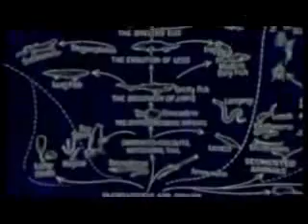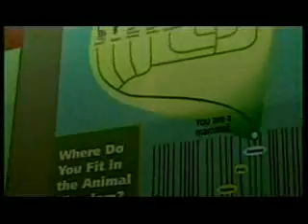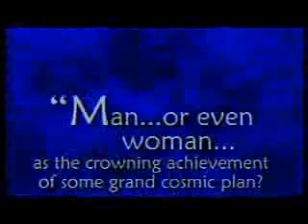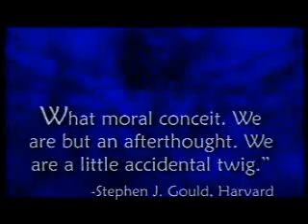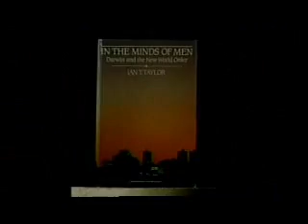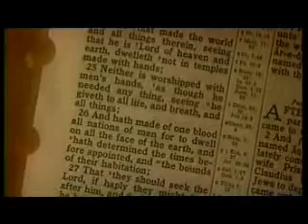Darwin's Deadly Legacy (1 of 7)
This groundbreaking documentary from Dr. Kennedy and Coral Ridge Ministries, looks into the chilling social impact of Darwin's theory of evolution -- and the mounting evidence that Darwin had it wrong on the origin of life.

This 60 minute special featuring Ann Coulter, author of Godless; Richard Weikart, author of From Darwin to Hitler, Lee Strobel, author of The Case for a Creator; Jonathan Wells, author of Icons of Evolution; Phillip Johnson, author of Darwin on Trial; Michael Behe, author of Darwin's Black Box, and Ian Taylor, author of In the Minds of Men will show why evolution is a bad idea that should be discarded into the dustbin of history.